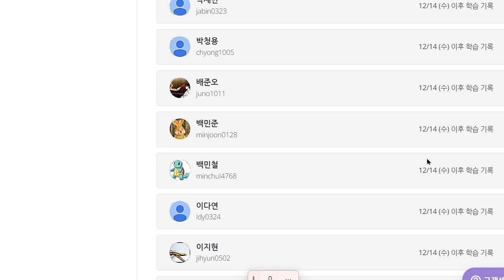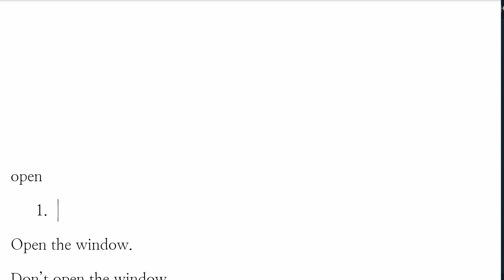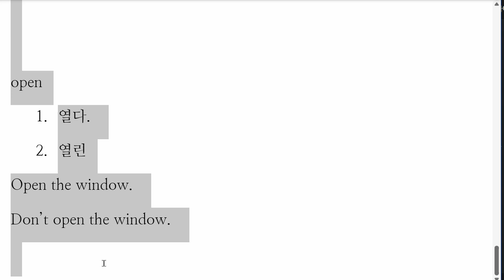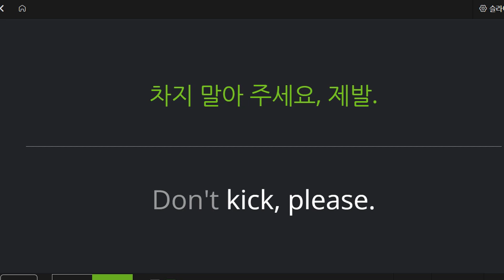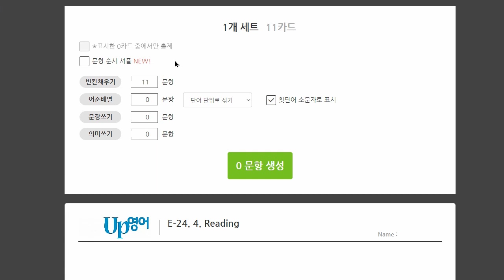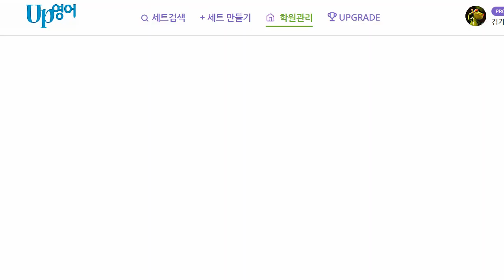이지현 2022 12 22 초등 기초회화 말하기 성취도 85